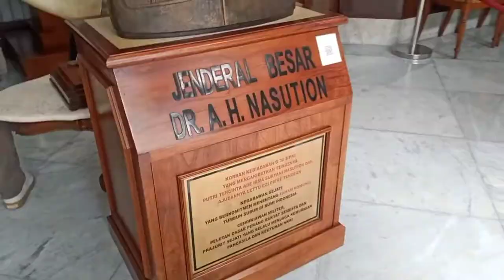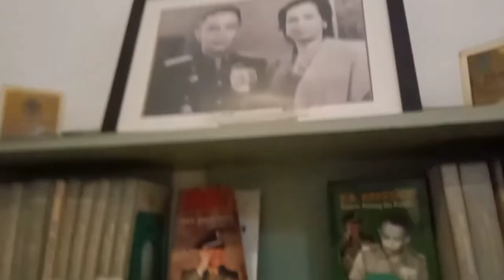Vlog Museum. Sasmita Loka, Jenderal A.H Nasution